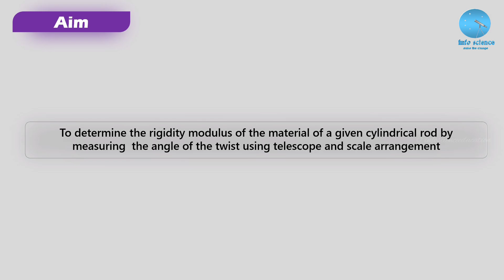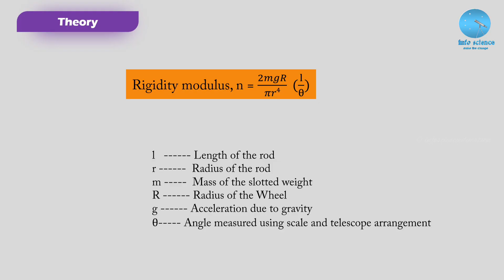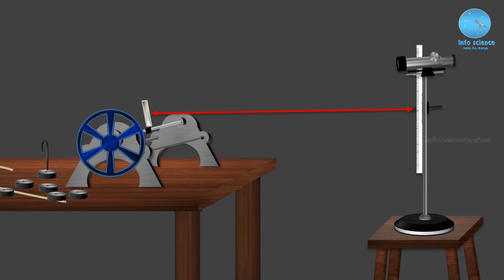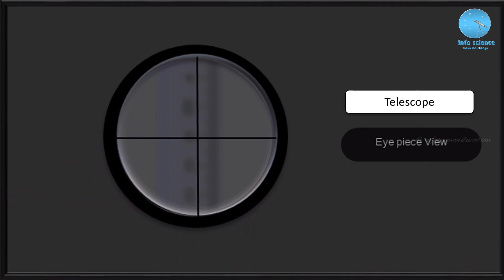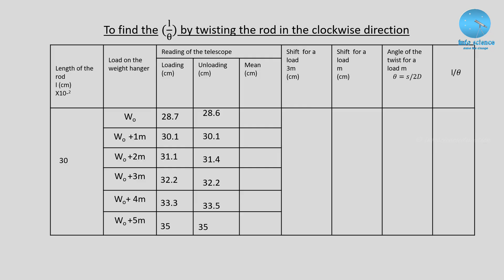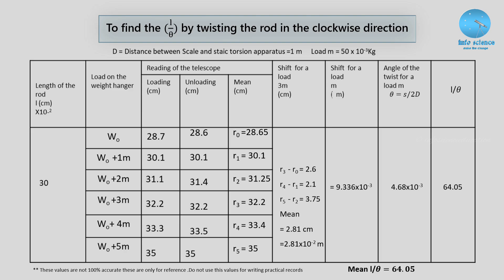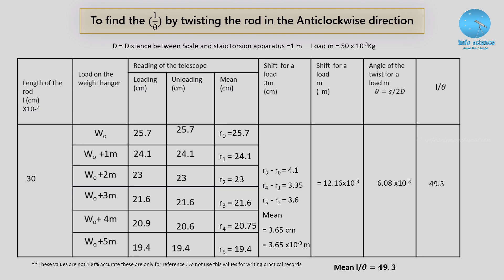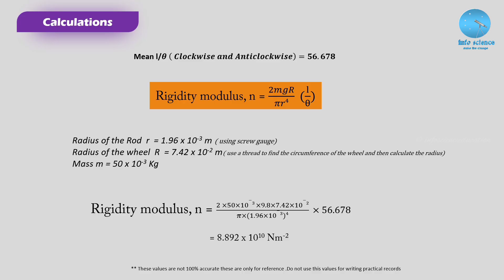Rigidity Modulus Static Torsion method || Malayalam